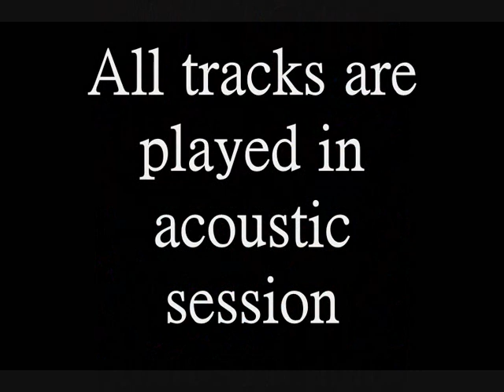Stefano Russo & Layla B Acoustic Duo - Teardrop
Stefano Russo & Layla B - Acoustic Duo
Teardrop [Massive Attack Cover]
All tracks are played in acoustic session.